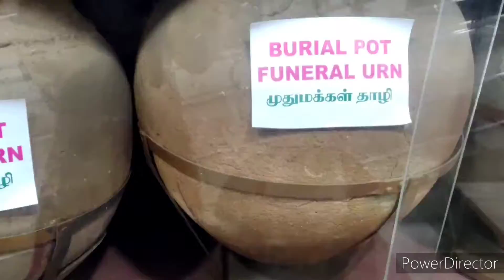♀️தாயின் வயிற்றில் இறந்த குழந்தையை பதப்படுத்தி இருக்காங்களாம்/ அருங்காட்சியகம்/🏺🦋/ /easy way life